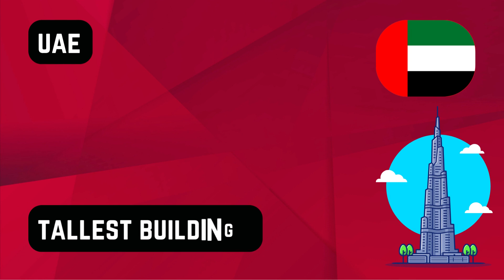World Records From Different Countries | Pride of Nations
Welcome to "Pride of Nations: World Records From Different Countries" - a captivating video that takes you on a global journey of awe-inspiring achievements. Join us as we explore the world of record-breaking diversity and celebrate the extraordinary accomplishments that span across nations.

From one corner of the globe to another, we unveil the international feats that have left a mark on history. Witness the unity in excellence as we highlight the most unforgettable world records achieved by individuals and communities worldwide.

Embrace the cultural richness and diversity as we bridge continents and uncover the tapestry of records set in numerous countries. From thrilling sporting achievements to jaw-dropping acts of human ingenuity, this video showcases the very best of what humanity has accomplished.

Discover the champions of the world, whose unyielding spirit and determination have brought them to the pinnacle of success. Marvel at the unifying excellence that knows no boundaries and transcends borders.

This journey will take you beyond the confines of countries, uniting us in our admiration for the amazing feats accomplished by people from all walks of life. We celebrate the unison of cultures as we delve into the symphony of achievement that echoes across the globe.

Prepare to be inspired as we showcase the pride of nations, embracing world records that serve as beacons of hope and inspiration for future generations. Whether it's an extraordinary display of talent, a groundbreaking scientific achievement, or an act of sheer human will, each record stands as a testament to the indomitable spirit of humanity.

So, join us in this captivating exploration of worldwide marvels, as we celebrate the cultural triumphs and collective achievements that define our world. Get ready to embark on a journey that transcends borders, embracing the diversity and pride of nations through the lens of extraordinary world records.

International Feats
Record-Breaking Diversity
Global Triumphs
Extraordinary Achievements
Remarkable
Awe-Inspiring
Unity in Excellence
Cultural Triumphs
Diverse Countries
Jaw-Dropping Acts
Unyielding Spirit
Human Ingenuity
Sporting Achievements
Pinnacle of Success
Champions of the World
Uniting Excellence
Symphony of Achievement
guinness world records
guinness records